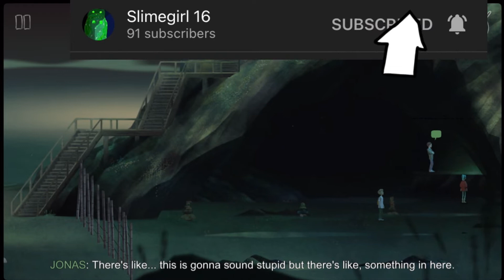What in the Ever Loving is this thing?!??||OxenFree||Ep 2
We played more of Oxenfree and things just got Damn weird, Jonas and me found something I don’t think we were supposed to come across…

Game:Oxenfree